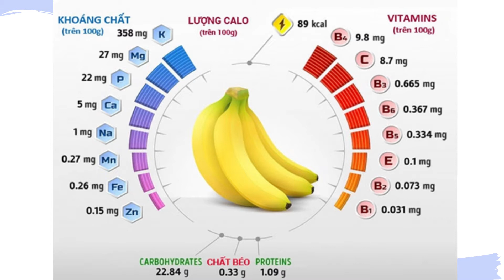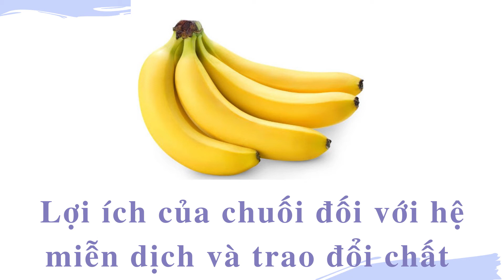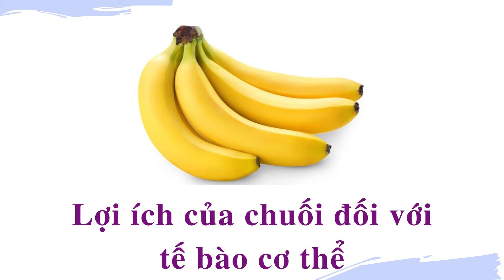✅ Ăn chuối có BÉO không?| Cách ăn CHUỐI giúp GIẢM CÂN hiệu quả nhất/ Đỗ thủy - giảm cân tại nhà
✅ Ăn chuối có BÉO không?| Cách ăn CHUỐI giúp GIẢM CÂN hiệu quả nhất
Chuối là thực phẩm vàng hỗ trợ giảm cân vì trong chuối có lượng chất xơ cao, tinh bột tốt và tất cả các vitamin và khoáng chất cần thiết cho cơ thể. Mỗi ngày chỉ cần ăn 1 đến 2 quả chuối thì bạn sẽ không còn lo lắng về nhiều loại bệnh nữa rồi.

Với giảm cân chuối có tác dụng khá tốt trong việc giúp đốt mỡ và kiểm soát cơn đói. Do vậy nếu bạn giảm cân mà không ăn chuối thì thật là đáng tiếc. Tuy nhiên có 1 lưu ý với các bạn đó là không phải chúng ta thấy nói chuối giúp giảm cân thì ăn thoải mái, ăn thật nhiều mà không phải suy nghĩ gì đâu nhé! Vì thực tế 100g chuối tiêu có 100kcalo, do vậy khi ăn nhiều dẫn đến dư năng lượng thì chúng ta không chỉ không giảm được cân mà có khi còn tăng cân nữa. Do vậy các bạn cần chủ ý chỉ ăn đủ lượng mà cơ thể cần thôi nhé!

Cảm ơn cả nhà đã theo dõi video của mình.